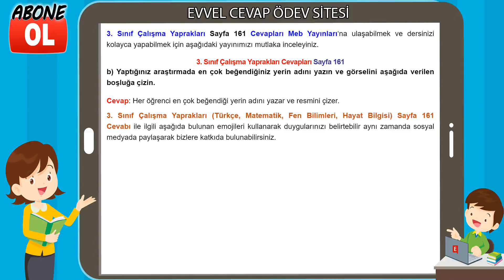3. Sınıf Çalışma Yaprakları Cevapları Sayfa 161